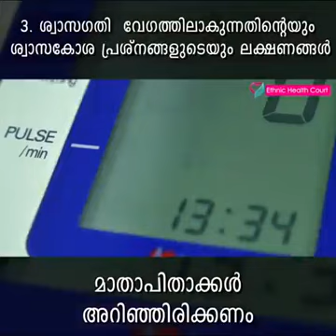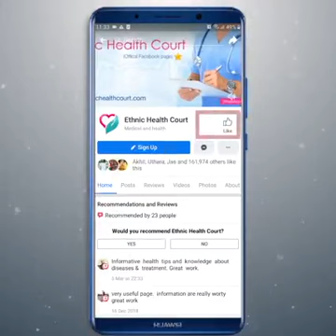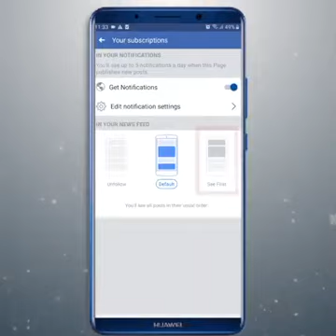ഓഗസ്റ്റ് അവസാനത്തോട് കൂടി കുട്ടികളിൽ ഈ 5 കോവിഡ് ലക്ഷണങ്ങൾ,,🤧🤧🤧🤧